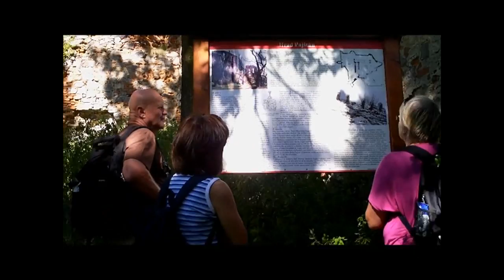Výlet na hrad Pajštún - 2.mp4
Túra na Pajštún. 2 časť.